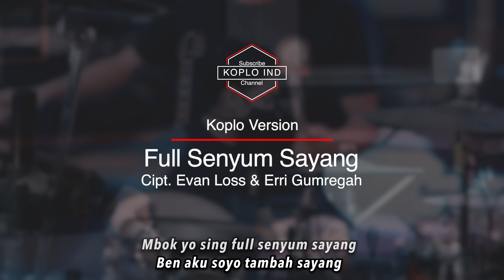FULL SENYUM SAYANG KOPLO VERSION COVER by Koplo Ind Viral Terbaru 2022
Judul : Full Senyum Sayang
Cipt. Evan Loss & Erri Gumregah

Vocal : Reza Novitasari

Cover Koplo from Indonesia ( Koplo Ind )
Kendang : Engki Budi

Mbok yo sing full senyum sayang
benn aku soyo tambah sayang
rasah pusing-pusing
gek ndang dandan ayo kita healing

song :
bukane aku ora peduli
tapi pancen kodemu angel dipahami
ngomongo wae kabeh opo anane
ben podo penake

tak upayake kabeh penjalukmu
tapi tulung ngerteni kahananku
aku dudu turunan balungan gede
sing turah warisane

bridge :
saben dino raimu peteng dedet
marai sirah mumet ati tambah ruwet
kabeh ra kedaden
yen diladeni iso geger geden

reff :
ben aku semangat berjuang
ojo nuruti gengsimu
jelas jelas aku nda mampu

jangan lupa tinggalkan komentar yang dapat membangun Channel kita!
terimakasih.